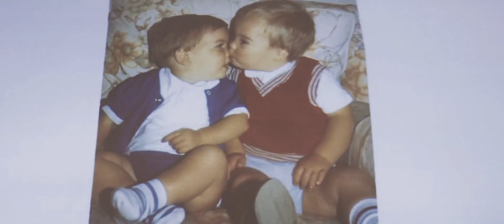OUR WEDDING DAY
Venue - Hawthbush Farm, East Sussex.

ABOUT US:

I'm Chloë. I live in London, UK, with my husband and our three boys, aged eight and under. My absolute favourite thing in the world is documenting our family story through words, videos, and photos.

I started my blog when my firstborn was a baby. I was 25, and my whole world had changed with an unplanned pregnancy. I felt lonely and bored and was hoping a blog might help connect me with like-minded parents whilst also giving me a much needed creative focus.

Our sudden ascent into parenthood was messy, life with kids is messy, and so is the state of my head at the best of times- hence Sorry About The Mess.

Things are much more settled in our life now. I've gone on to have two more children, and you'll mainly find me chatting about house renovations (we bought a fixer-upper), my motherhood experience so far, and our recent wedding!

As well as blogging and vlogging, you can find me chatting away daily on Instagram.

The digital record, that's for me, really. So I'll be able to look back and recall every fibre of the happy moments, the everyday moments, and the big life events that make up our family story.